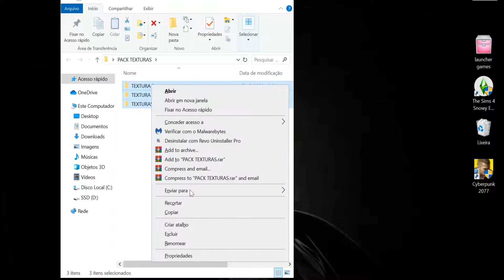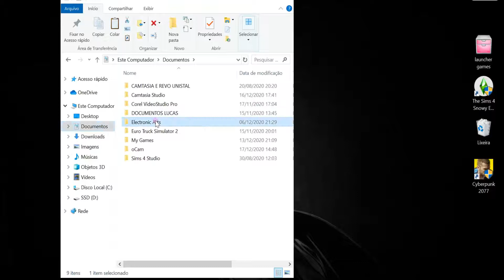PACK DE TEXTURAS PARA THE SIMS 4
PACK SENSACIONAL DE TEXTURAS NOVAS PARA THE SIMS 4  SEU JOGO FICARA COM CORES MAIS VIBRANTES CONFIRA